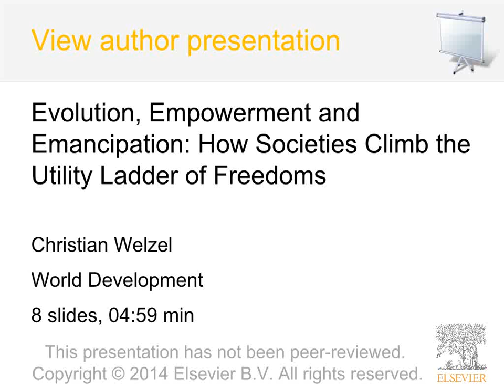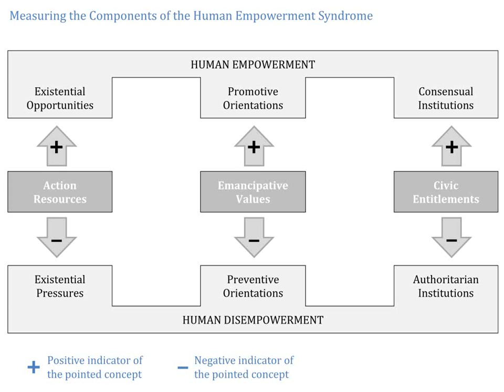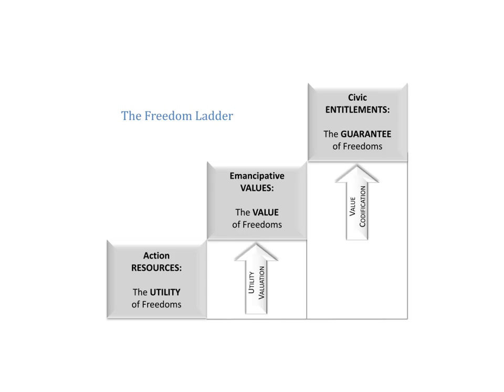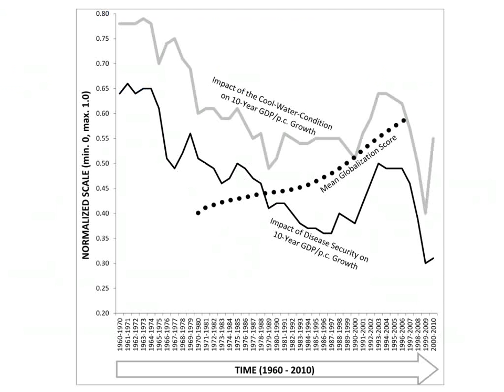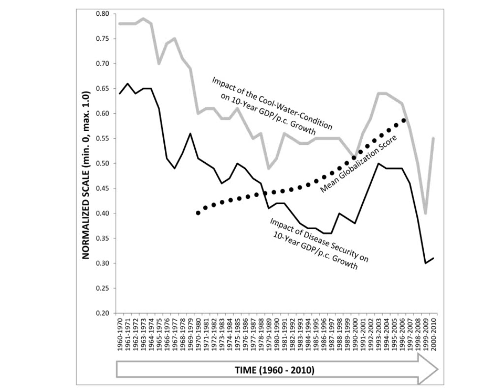Welzel 2014: Evolution, Empowerment and Emancipation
Audioslides for the article by Christian Welzel who´s using the World Values Survey data set:

Welzel, C. 2014. Evolution, Empowerment and Emancipation: How Societies Climb the Utility Ladder of Freedoms. World Development 64(12), pp. Volume 64, December 2014, Pages 33–51.

Welzel is Vice-President of the World Values Survey Association and Professor for Political Culture Research at Leuphana University Lueneburg (Germany)